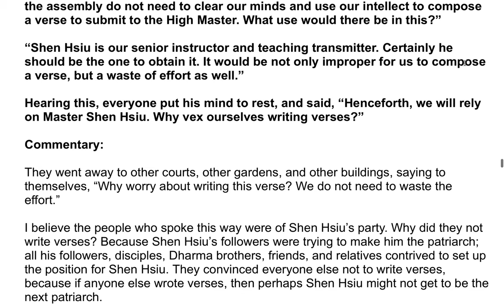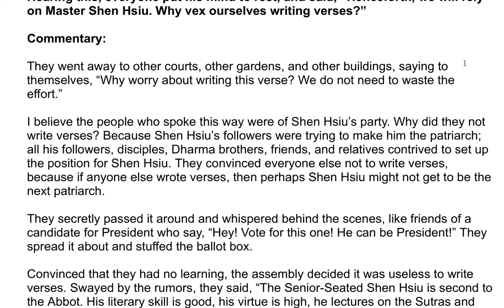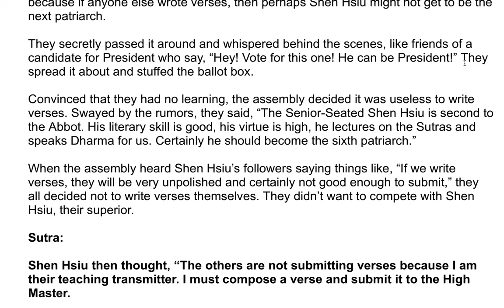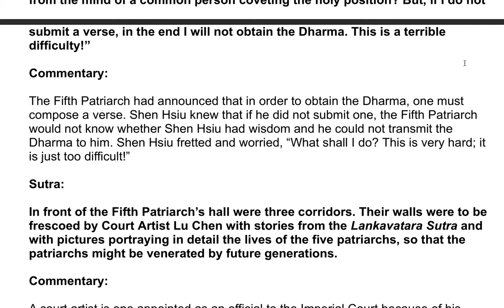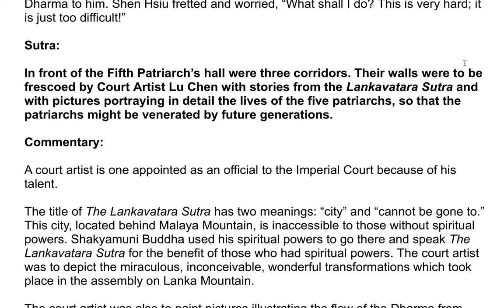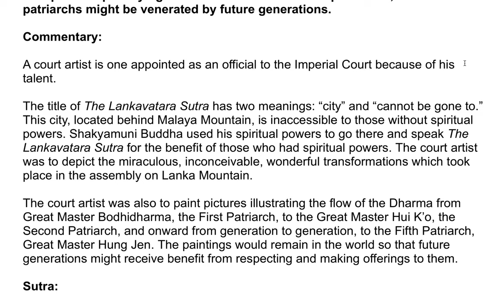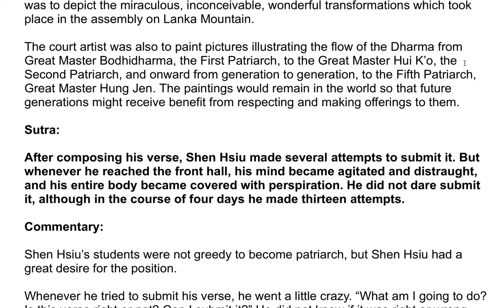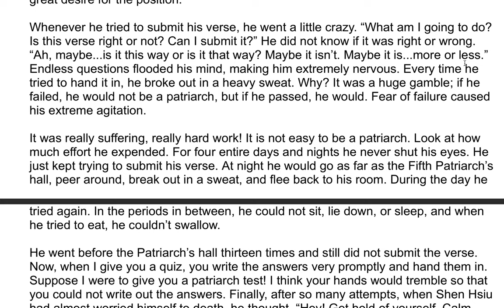The Sixth Patriarch's Dharma Jewel Platform Sutra| A Commentary by the Venerable Master Hsuan Hua 6